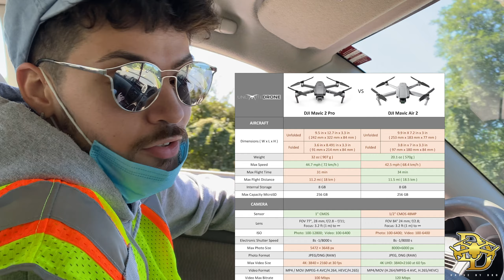Drone Vlog #2: Music Video Shoot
Drone by Dro back at it w/ another vlog, this week shooting w the homie @_threestax

Wanna see more content or book me for a service? Collab?